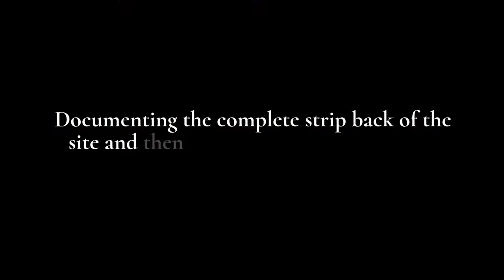Ovolo Hotel 2019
Ovolo Hotel bar and restaurant strip and rebuild. After the Ovolo hotel took over what used to be The Emporium Hotel they did a refit of the room and the bar and restaurant area. And as part of the project we were able to do timelapse of some of the construction aspects throughout the build.